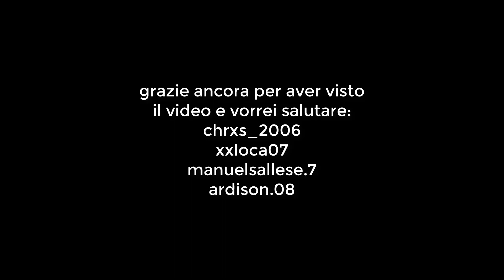ECCO DOVE VA CONTE!!! NUOVI ALLENATORI DI INTER,JUVE E MILAN.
eccoci in questo primo video di calciomercato,dove troviamo delle notizie CLAMOROSE. Grazie e continuate a supportarmi